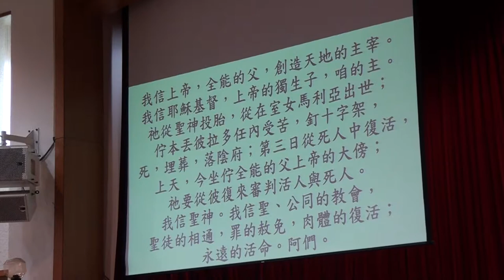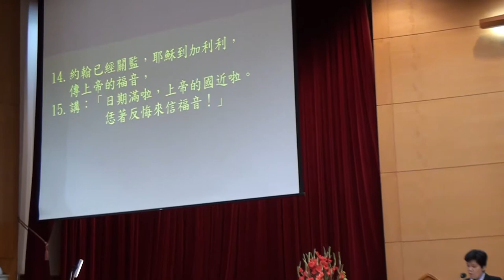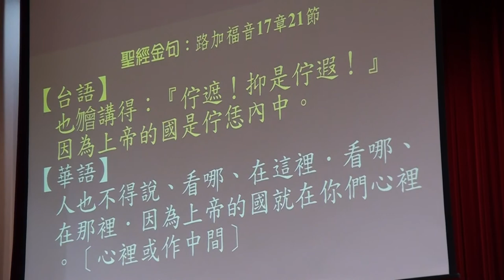20171105台語禮拜094257司會者 柯美瑛執事